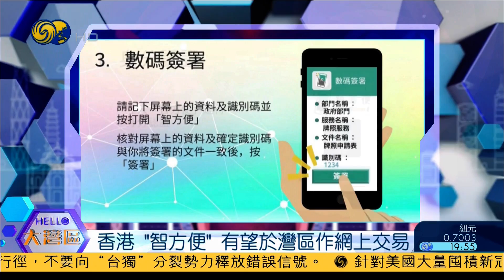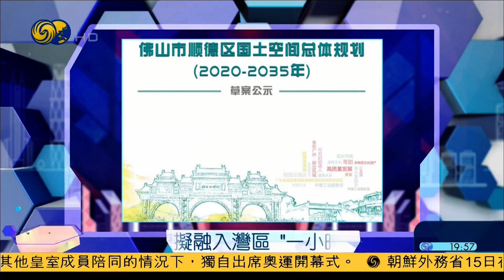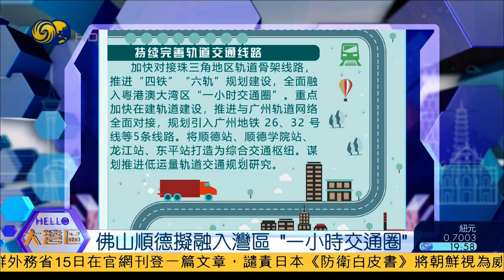港府将助出版界争取大湾区发展空间（Hello大湾区HD210715）